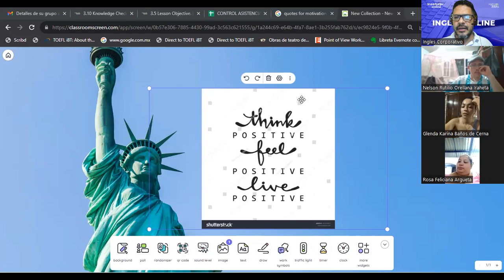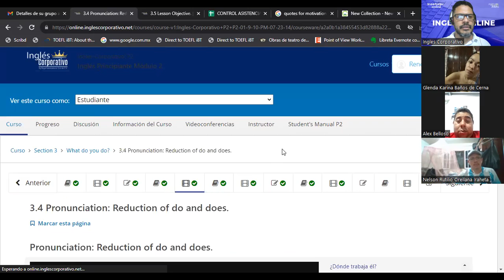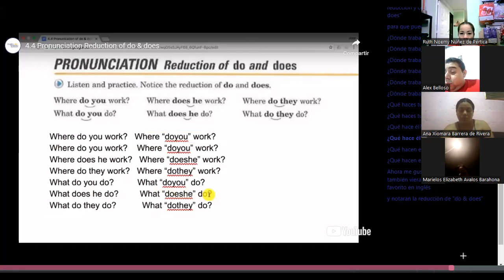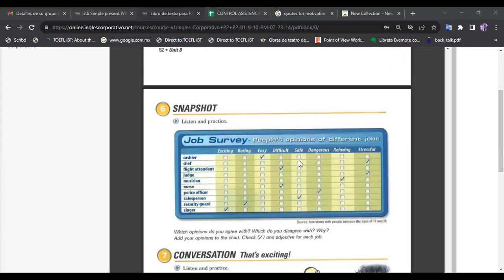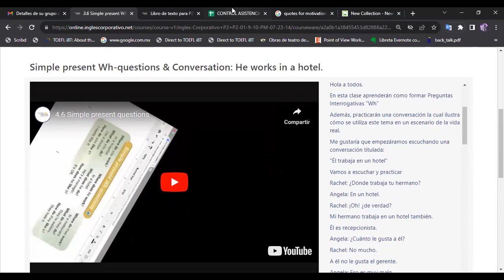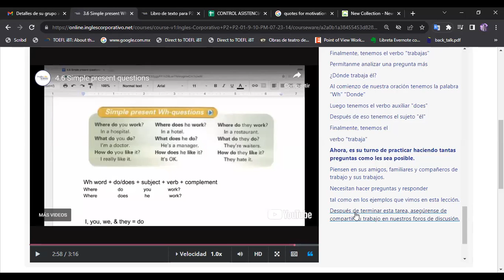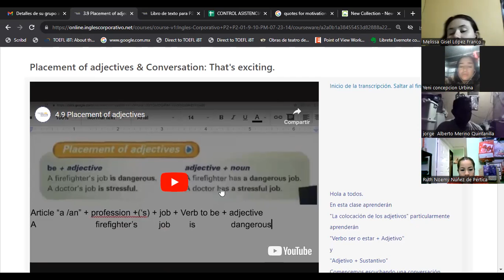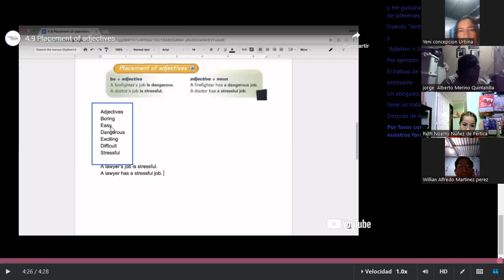SESION 13-14-08-2023-FI-REGAL-54-ESCAMILLA GARCIA-Simple present Wh-questions-Placement of adjct.